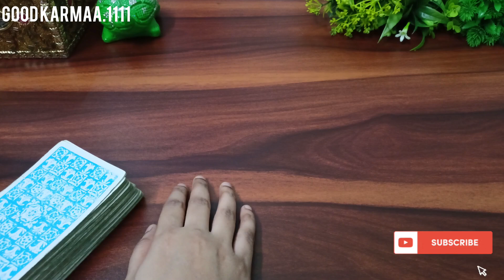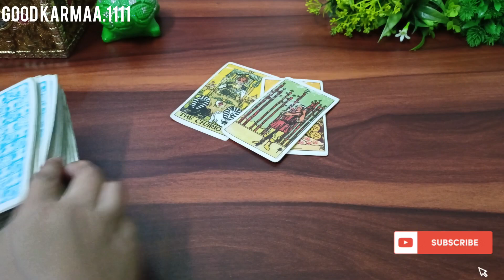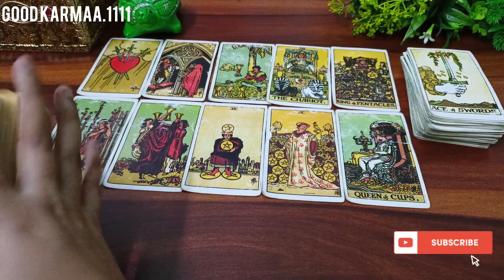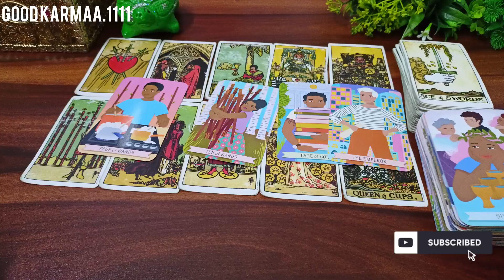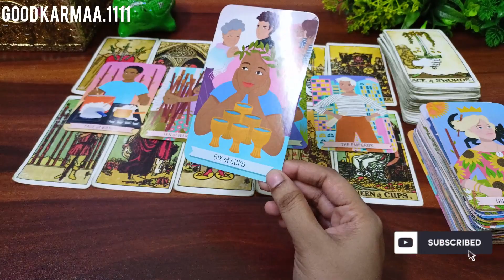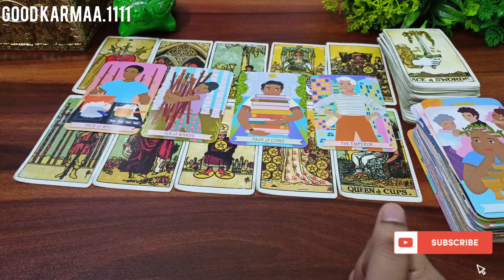💫 लोगों की सोच में क्या परिवर्तन आया है आपको लेकर?😱🤯 Tarot Card Reading 🃏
💫 लोगों की सोच में क्या परिवर्तन आया है आपको लेकर?😱🤯 Tarot Card Reading 🃏 Timeless Guidance 🔮

Hello Everyone 🤗

Good karmaa.1111